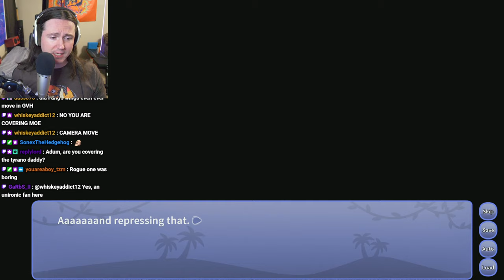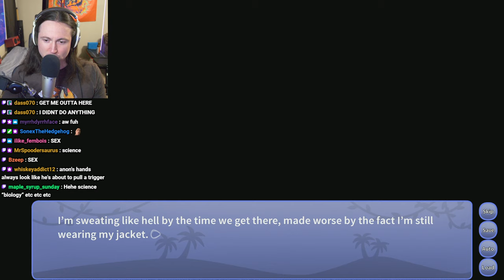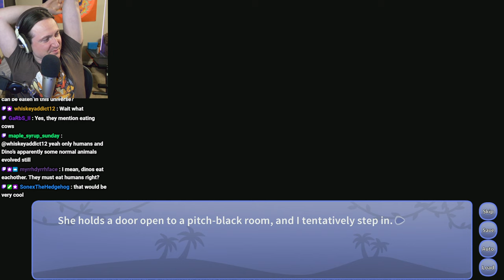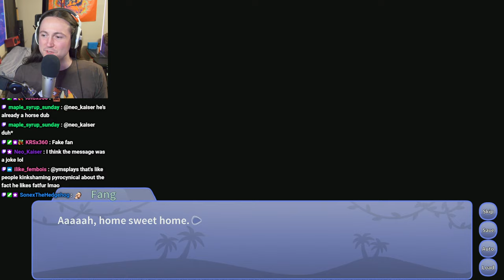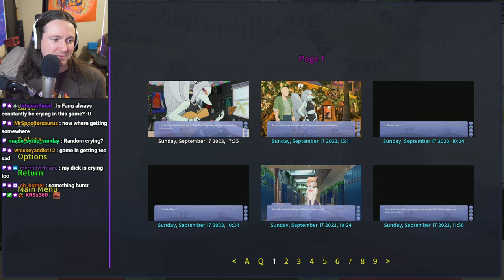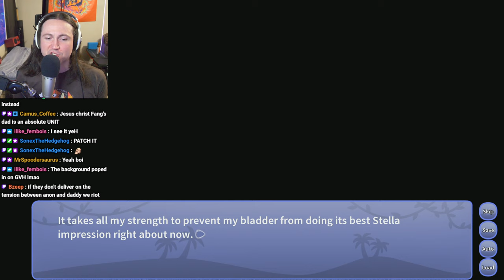Snoot Game (Part 9)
With guest: Shea